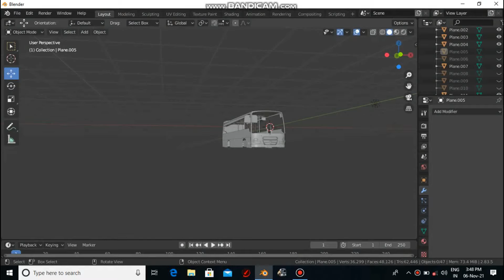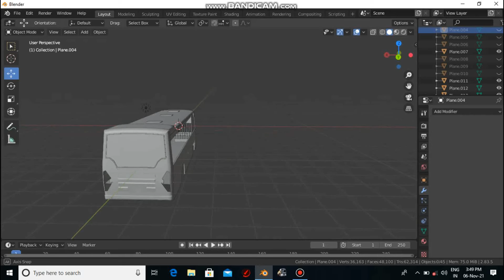Old model bs2 ashok leyland bus model working on process 🤩🤩🤩😍😍